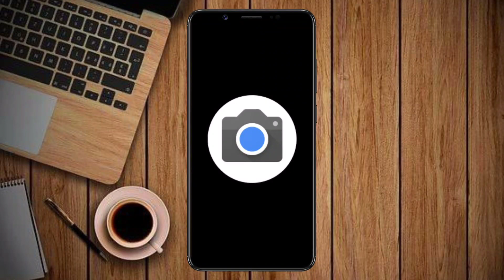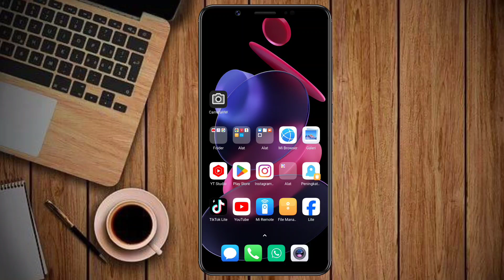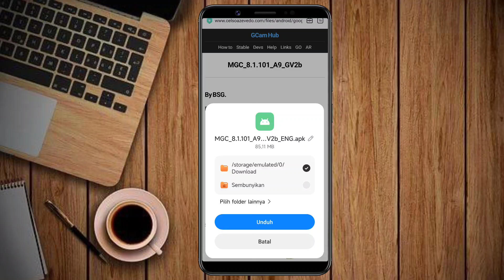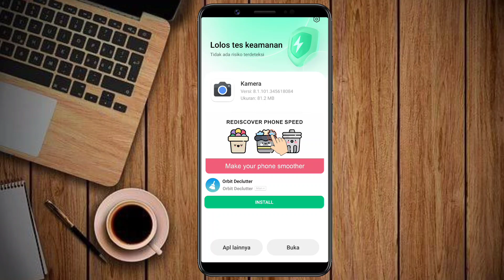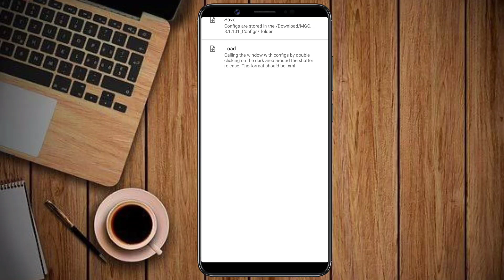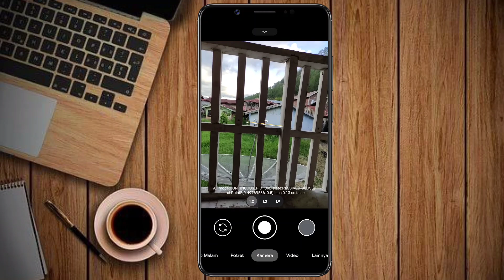Terbaru 🔥 Tutorial Cara Pasang Gcam Dan Config Terbaik Oppo A57 - Google Camera Oppo a57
Tutorial Cara Install Gcam Dan Config Terbaru Video Stabilizer Siang Malam Oppo A57 Tanpa Password | Google Camera Oppo a57 Terbaru

( LINK GCAM)

(LINK CONFIG)